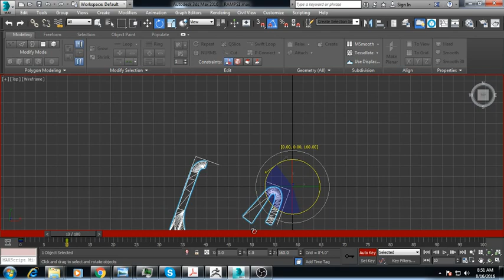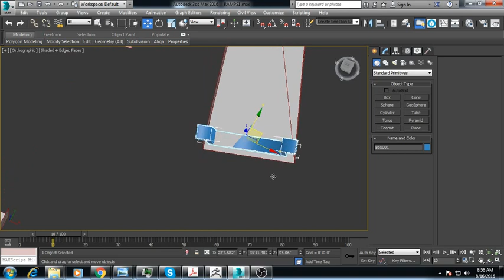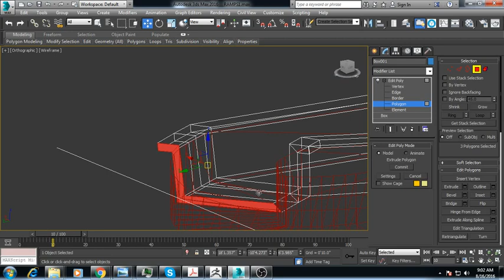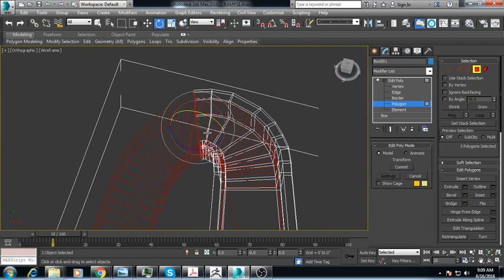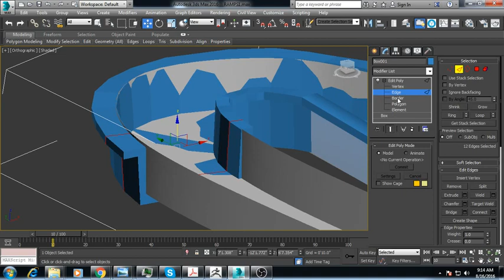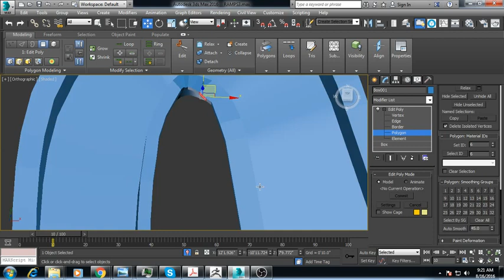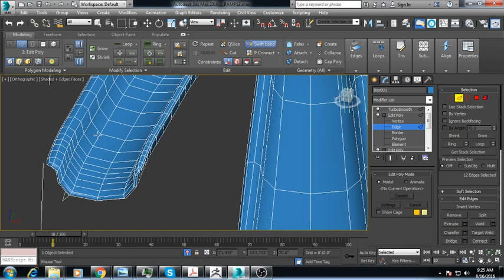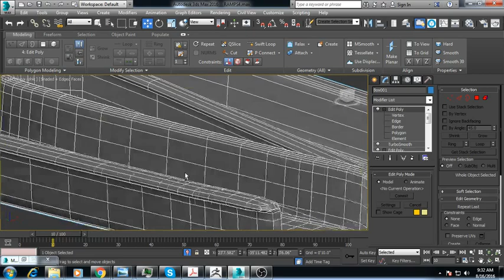How to model pinball ramps in 3DS max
In this video I demonstrate the method I use for creating plastic ramps for pinball recreations.